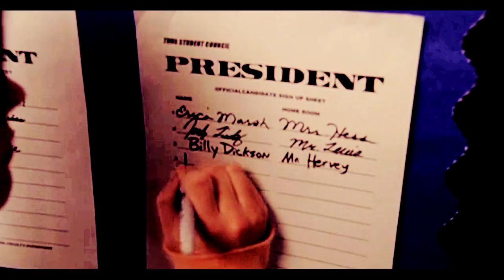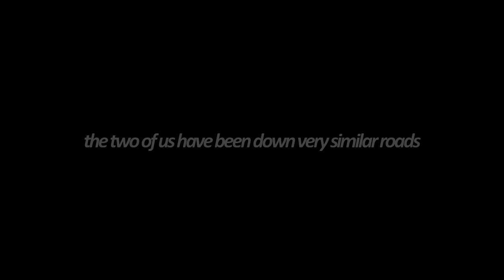● brooke + nathan | i get it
► tv show: one tree hill
► coloring: NicoleProdz